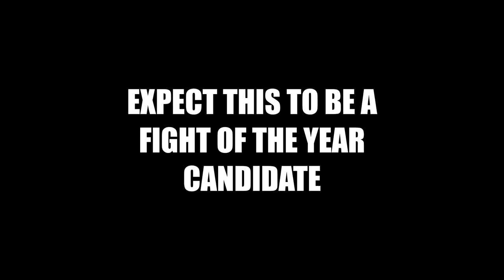Miguel Berchelt vs. Oscar Valdez Preview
Miguel Berchelt vs. Oscar Valdez Preview. Southern California Boxing Writer Miguel Maravilla Previews Berchelt vs. Valdez in what could be the next Mexican Rivalry as they square off for the WBC Super Featherweight Title.